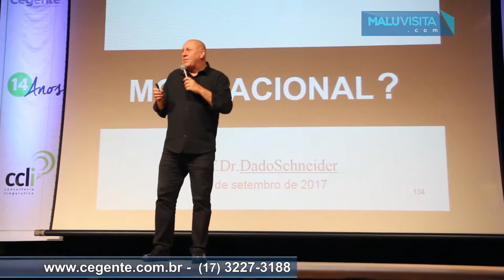Comemoração dos 14 anos do CCLi Consultoria Linguística e do Cegente Educação Corporativa.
Visita na Comemoração dos 14 anos do CCLi Consultoria Linguística e do Cegente Educação Corporativa. O evento contou com a palestra do Palestrante Dado Schneider, gaúcho e doutor em comunicação, e do filósofo Luiz Felipe Pondé, que falaram para um público de 900 pessoas no teatro Paulo Moura, em São José do Rio Preto.